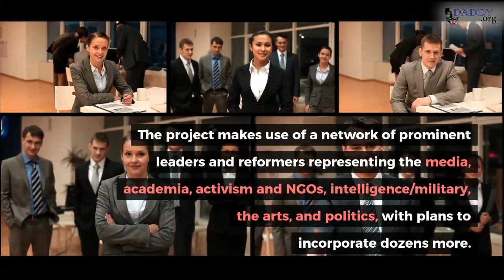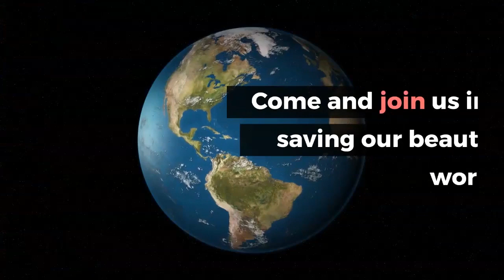Assets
Process Democracy Framework: PA operates via a new methodology for collaboration and governance, by which vast numbers of individuals and organizations can gradually self-assemble into agile, interconnected civic entities called “pursuances”. These are best understood as living organizational charts, or associational organisms, that allow for degrees of efficiency and customization unavailable to structured institutions. Any participant can create a pursuance and determine the exact conditions of participation. This ensures that all parties have an opportunity to define the exact terms of their involvement, either by applying to join one of the existing “pursuances” or by starting a new one that better accords with the participant’s own vision.

Influential Individuals: From the outset, the project makes use of a network of prominent leaders and reformers representing the media, academia, activism and NGOs, intelligence/military, the arts, and politics, with plans to incorporate dozens more such individuals and organizations in the near future.

These will assist with funding, domain promotion, recruitment of participants, and building the larger community.We also have commitments in principle from over a dozen highly respected journalists – hailing from outlets like Politico, Vanity Fair, The Guardian, and RT – to participate in the proposed crowd-sourced media program

Key Domains: We’ll continue to acquire well-situated URLs covering individual issues and causes to generate volunteers, funds, and messaging. Current assets include America.co, BigPharma.org, and donation.co. VA.org, which has signed up over 2,000 U.S. veterans so far, serves as the lynchpin of the project and a model for our domain acquisition strategy. This strategy, in turn, will be replicated on an expanding basis, with each new property being incorporated into a cohesive, more extensive network of nonprofits and other relevant entities operating under the PA umbrella.